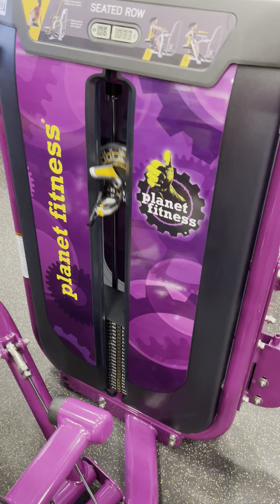Exercising as an Amputee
Hi, I’m James, the legless dad. In just a few days, I will be getting my second set of test sockets and prosthetic legs. The first time I tried them on I could barely stand and I realized that I need to get much stronger.￼ The insurance company is telling me that physical therapy is not medically necessary so I joined Planet Fitness. Now, I will get stronger and be able to walk on my new legs.

This video is kind of long, but it shows how a bilateral below the knee and PT who is also unable to use his hands can get out of the wheelchair and onto the exercise machines and find a way to make it work. If you’re going through what I’m going through, be encouraged! You can do it too!!!￼